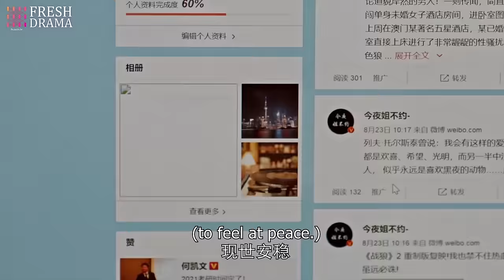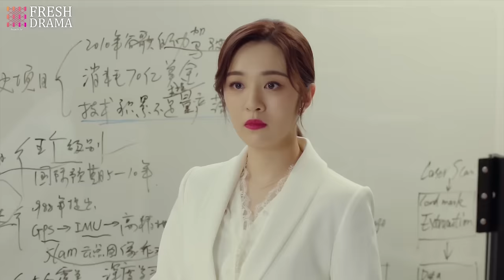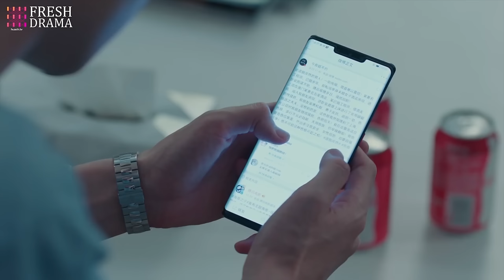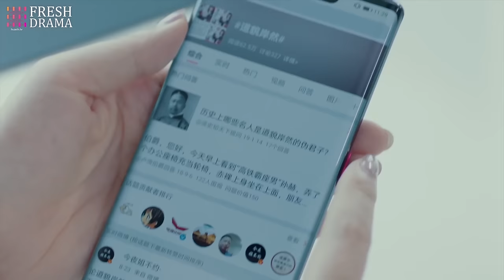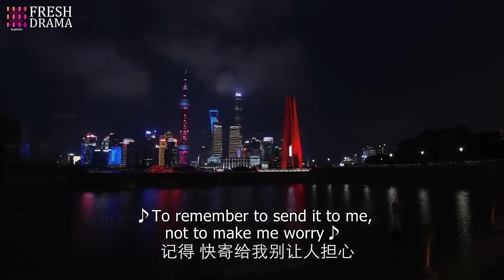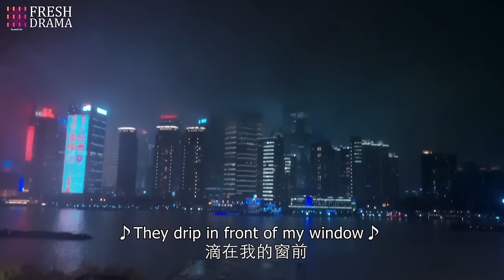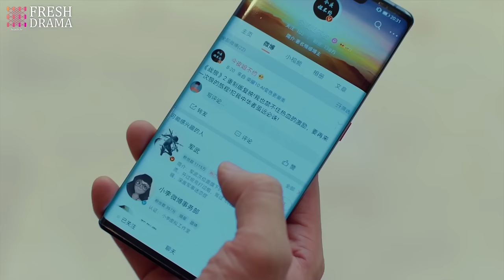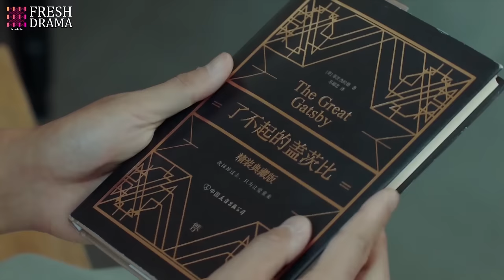Movie! She accidentally found that arrogant man who took advantage of her was married and had a son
Drama title: Marry My Genius President